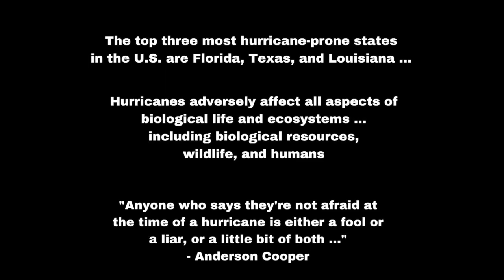Effects of Hurricanes on Ecosystems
This video conveys the biological effects Hurricanes have on ecosystems within the Southeastern part of the second most hurricane-prone state in the U.S. ... Texas.